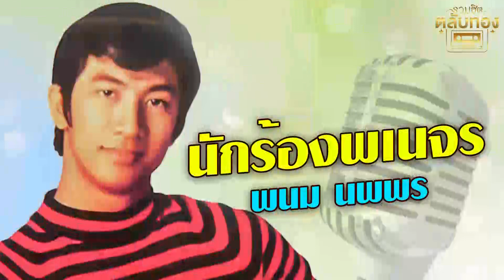นักร้องพเนจร - พนม นพพร [Official Audio] รวมฮิตตลับทอง